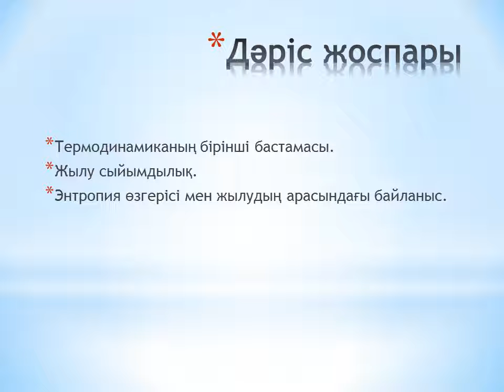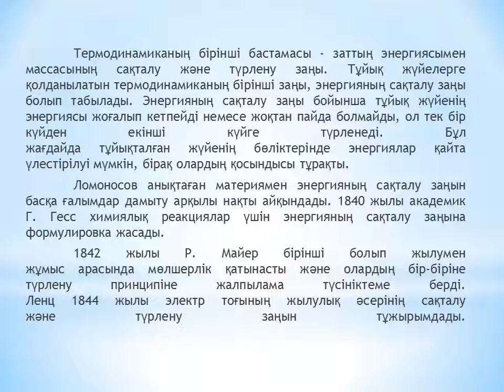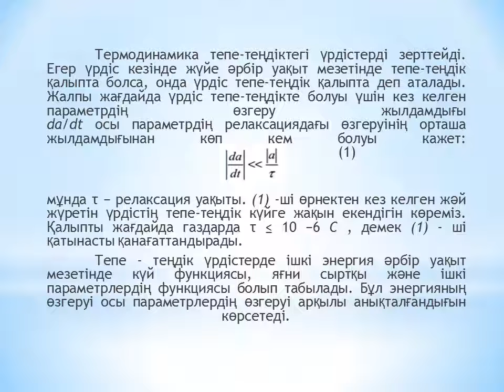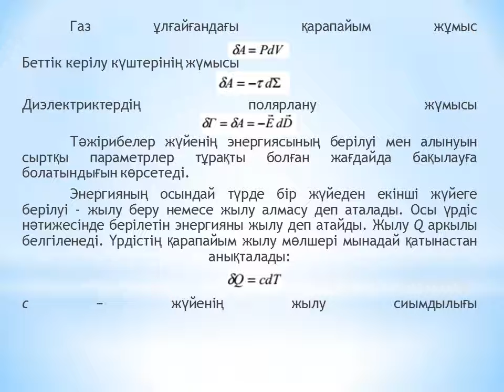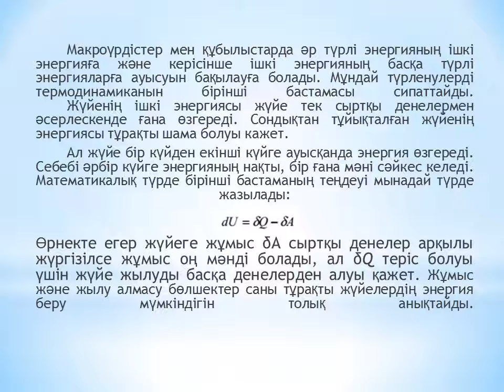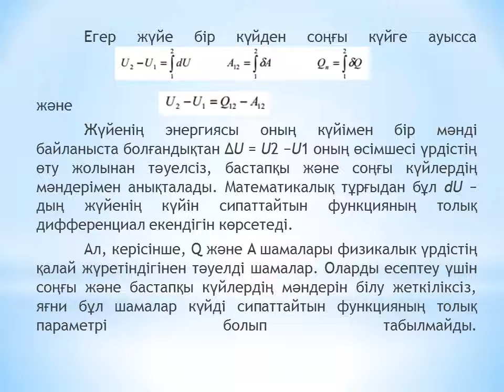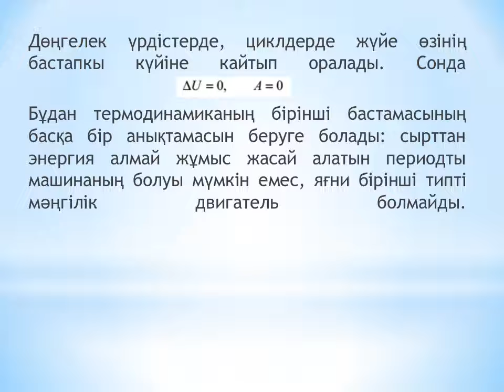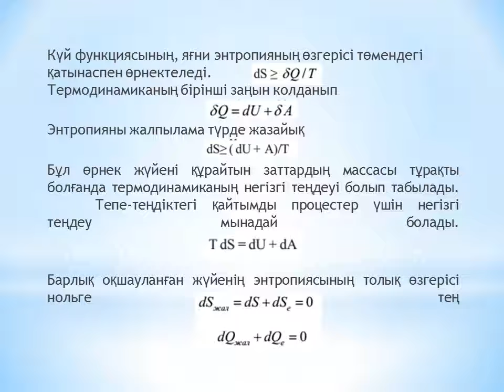№ 6 стат физ Шанина З К